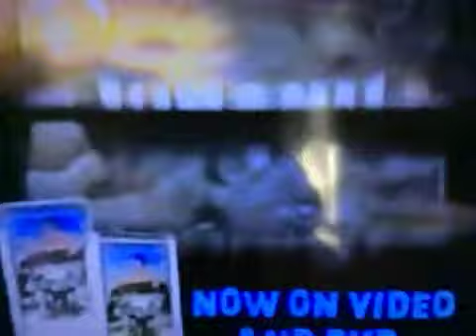Opening To Stuart Little 2000 Vhs